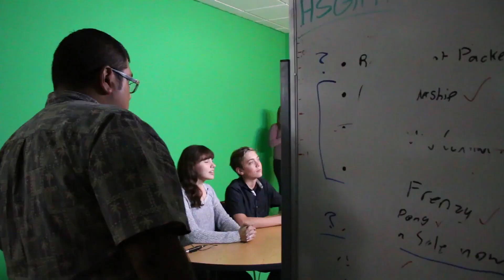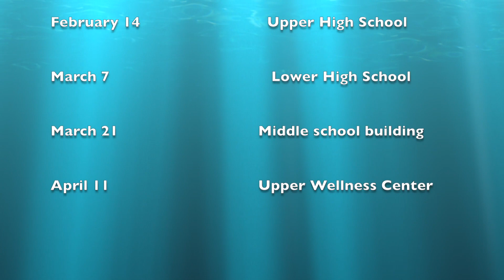GPATV Episode #1 2018 2019